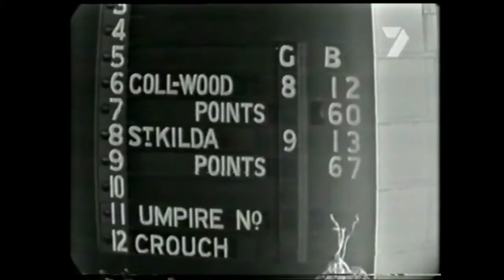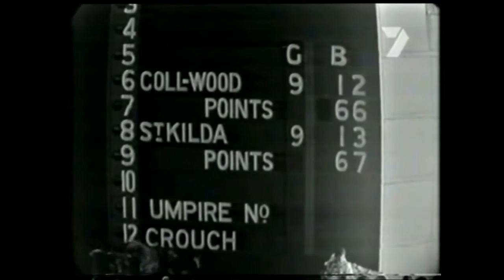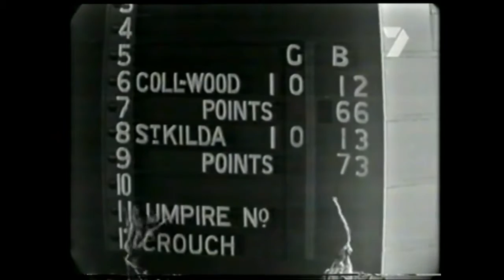1966 VFL Grand Final- September 24, 1966- Final Quarter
The entire final quarter of the 1966 Victorian Football League (VFL) Grand Final, which was played at the Melbourne Cricket Ground (MCG) on Saturday 24th September, 1966, between the Collingwood Football Club (The Magpies) and the St Kilda Football Club (The Saints). The 70th VFL Grand Final saw an official attendance of 101,655 spectators. The commentators for this Grand Final were Alan "Butch" Gale, Ted Whitten, and Mike Williamson. The legendary Allan "Yabby" Jeans was St Kilda's coach, and  Collingwood legend Bob Rose was Collingwood's coach.

The final score saw St Kilda win it's first and only Premiership to date, defeating Collingwood by one single point.

Recorded on VHS from the broadcast of the 2001 AFL Grand Final Marathon, September 29, 2001, on the Seven Network (HSV-7).

Vaxfacts: This Grand Final was the first to be recorded on video tape.

For all of Vaxman80's Countdown fans, Countdown's Talent Co-Ordinator (and the man behind, and the face of, Countdown) Molly Meldrum is one of the St Kilda Football Club's most famous and passionate supporters, having been a member of their cheer squad in the early 1960s. It was in that capacity that he was at the MCG that day, and with the result so close, the excitement and nerves got the better of Molly- with the scores tied, he fainted, and did not see the Saints score the winning point.

Incidentally, Collingwood is the club that Vaxman80 is a supporter of.